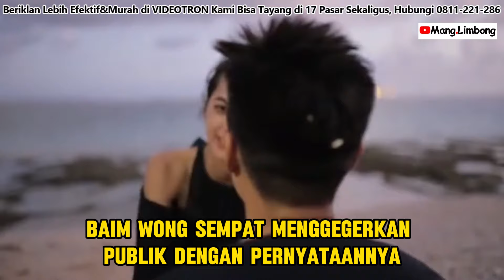Baim Wong Ditegur Ibu Paula Verhoeven soal Poligami Sebelum Rumah Tangga Gonjang-ganjing.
Dikutip Dari :

Google,Tiktok,Instragram.